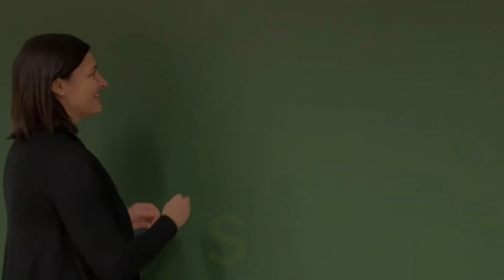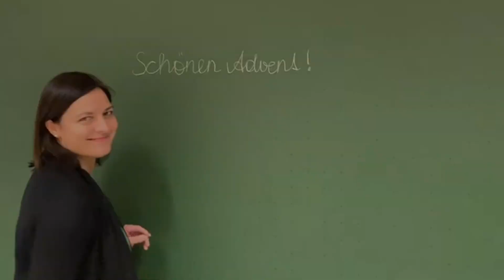Hollerstauden Adventskalender - 14. Dezember